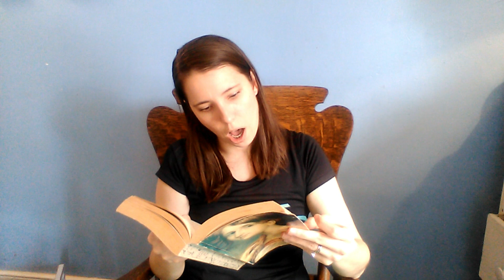Thoughts on Jenny Uglows' "Elizabeth Gaskell: A Habit of Stories"